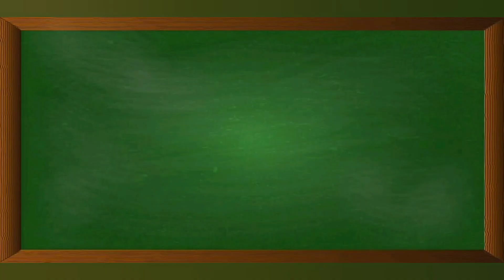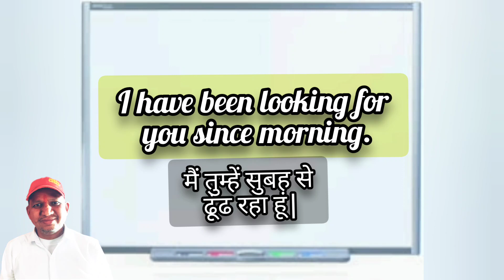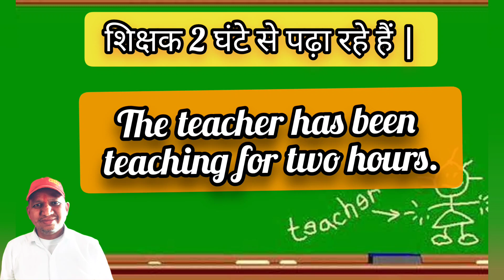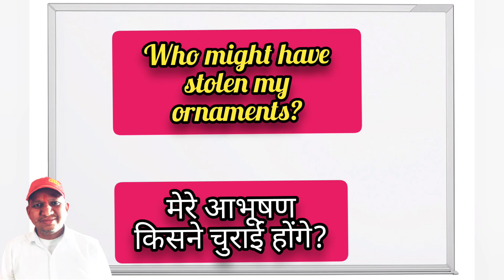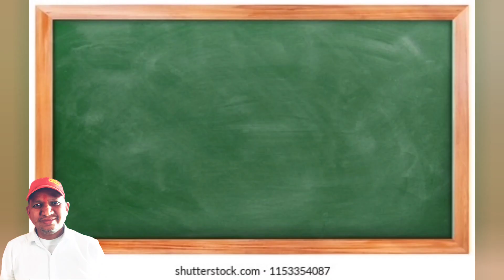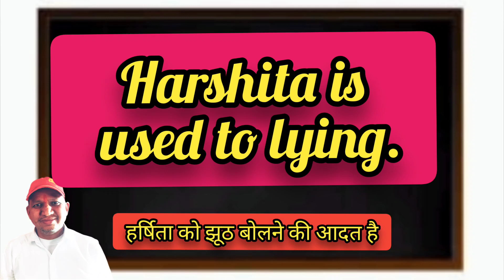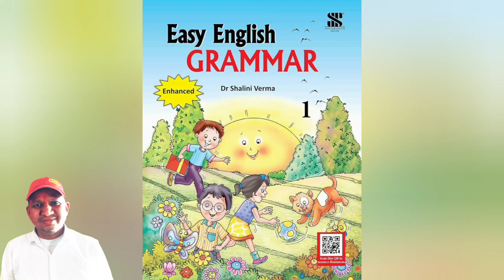|Top10 English Sentences| NSBISHT | Check your English | 3/10 Normal| 5/10 Good| 8/10 Very Good| 8+🔥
अंग्रेज भारत में  17वें सदी मे आए और अपनी अंग्रेजी छोड़कर  1947 मे चले गए भारत के सभी लोग अंग्रेजी को सिखते सिखते आज पूरे 76 साल लगा दिए!
 और सबसे मजे की बात यह है 😊की अंग्रेजी के चार सेंटेंस बोल लेने पर ही हम यह समझते हैं कि हमें अंग्रेजी बोलने आ गई
लेकिन  दोस्त
ऐसा नहीं है!
 आप अंग्रेजी में कितना भी पढ़े लिखे हो इन  मेरे 10 सेंटेंस को अगर आप कर लेते हैं तो इसका मतलब आपकी अंग्रेजी बहुत अच्छी है 10 में से 10 सेंटेंस अगर आपको आते हैं तो इसका मतलब आपकी अंग्रेजी एक्सीलेंट है "

 मैं अंग्रेजी के जो भी सामान्य जानकारी रखने वाले टीचर हैं या बच्चे हैं उन सबसे यह  रिक्वेस्ट करना चाहूंगा कि यह टेस्ट जरूर दें  Please Participate this  Test!
इस टेस्ट से आपको अपनी अंग्रेजी का स्तर पता लग जाएगा और आप कितने हद तक की अंग्रेजी जानते हैं यह पता लग जाएगा!
 तो चलिए दोस्तों शुरू करते हैं आपका अंग्रेजी का टेस्ट!
 निम्न सेंटेंस का ट्रांसलेशन कीजिए:-
Translate into English.
 वे आए हैं |
मैं तुम्हें सुबह से ढूंढ रहा हूं |
शिक्षक 2 घंटे से पढ़ा रहे हैं |
क्या मैं घर जा सकता हूं?
मेरे आभूषण किसने चुराई होंगे?
मैं इस ड्राइंग प्रतियोगिता में भाग लेना चाहूंगा?
वह सही उपचार करता था |
हर्षित को झूठ बोलने की आदत है |
उसे आलसी नहीं होना चाहिए |
 तुन्हे वहां जाने की जरूरत नहीं थी |
अब हमारा निकलना ज्यादा अच्छा रहेगा|

Sorry :- वीडियो में मैंने हर्षिता की जगह अर्पिता का दिया है  dont mind!😊

topTenEng. Sent

 दोस्तों यहां पर आपको इंग्लिश के 10 सेंटेंस बताए गए हैं इसके माध्यम से आप अपना इंग्लिश का स्तर चेक कर सकते हैं यू कैन चेक योर इंग्लिश बेस!
 अंग्रेजी का स्तर इस तरह से देखिए
 अगर आपके पांच अंक आते हैं तो आप अच्छा हैं 5 से 8 आते हैं तो बेटर है 8 से ऊपर आते हैं तो एक्सीलेंट है और अगर तीन आते हैं तो इसका मतलब आप ओन्ली ठीक है और तीन से कम आते हैं तो आपको काफी मेहनत की जरूरत है!

 अगर आप  uttarakhand के जिला ऊधम सिंह नगर काशीपुर शहर, गाँव में इस वीडियो को देख रहे हैं तो होम ट्यूशंस पढ़ने के लिए या कोचिंग पढ़ने के लिए या कमजोर बच्चों को होशियार बनने के लिए या क्लास में टॉपर बनने के लिए हमारे इन नंबरों पर एक बार जरूर संपर्क कीजिए
 ऐसा इसलिए कह रहा हूं कि हमारी 25 सालों में पढ़ाते पढ़ाते बच्चों को होशियार बनने में Phd.हो गई है!
 हम लगातार बच्चों पर शोध करते जा रहे हैं!
इसलिए. बच्चों को देखकर बता सकते हैं कि यह कितना पानी में है. मतलब वह कितना कमजोर होशियार या इमेजिनेटिव है!
 अगर बच्चा मानसिक रूप से कमजोर है तो थोड़ी दिक्कत जरूर हो सकती है क्योंकि हमारी उसे तरह के बच्चों की स्टडी नहीं है!
 लेकिन फिर भी हम कहीं ना कहीं आपके लिए हेल्पफुल जरूर होंगे!

 तो देर किस बात की आज ही ऑनलाइन ऑफलाइन ट्यूशन कोचिंग के लिए संपर्क कीजिए!

आज ही सम्पर्क कीजिए!
nsbisht, Ss Bisht